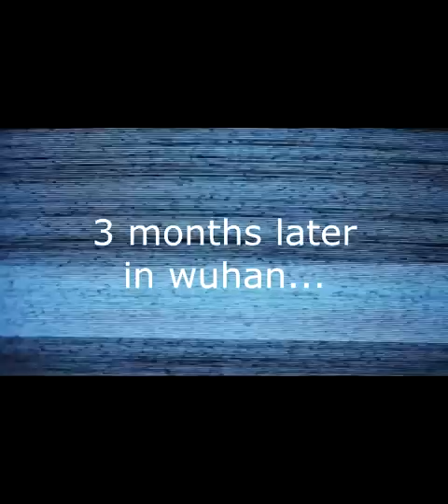Chinese eggman vs chinese neck man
This was surprisingly not made by an ai